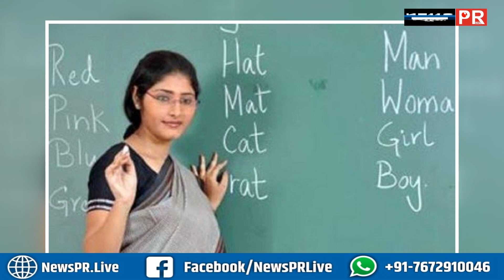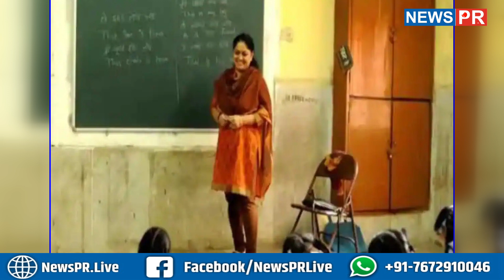STET Result में एक और बड़ी धांधली का आरोप, इस बार महिलाएं हुई हैं शिकार | NEWS PR